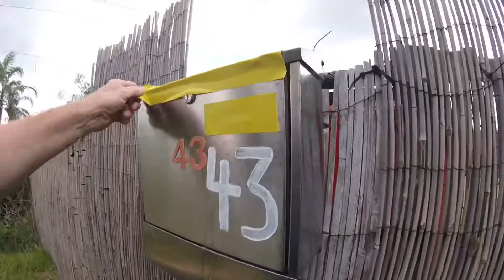carpet python in letter box in tallai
cute little mail man.. coastal carpet python  i need this guy to keep the bills out of my letter box